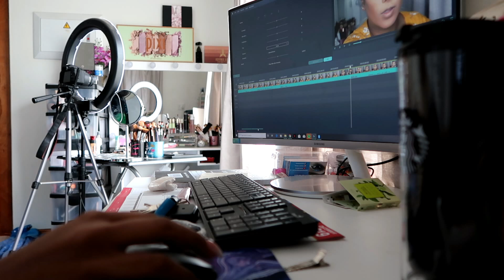A Day in My Life | Content Creating || Vlogmas 2019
Hello Slay Squad♡

15% code:   SANESH15
25% code:  SANESH25

Frequently Asked Questions:

Estee Lauder - Bronze 5W1
Fast Base Foundation Sticks - F12 + F13
Fenty Pro Filtr - 330
L.A Girl Illuminating Foundation - Bronze
L.A Girl Pro Matte - Caramel
Loreal Infallible Stay Fresh - 330 Hazelnut
MAC - NC44.5
Maybelline Fit Me - 32
Maybelline Superstay Full Coverage - Caramel
NYX Total Control Drop Foundation - Golden Honey
Rimmel Match Perfection - 502 Noisette
Rimmel Lasting Finish - Nutmeg
Wet 'n Wild Photofocus - Caramel

What rose water do I use?
Any rose water is fine, I get mine from spice shops.

How do I prevent damage to my hair?
Dove deep conditioner and TRESemme Heat Protectant Spray